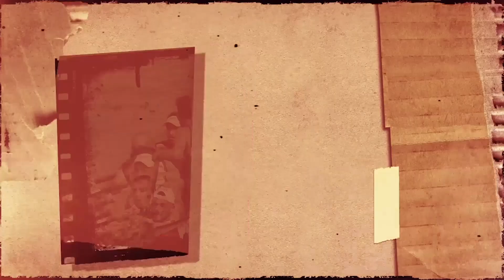El último largo de CaixaBank: XXXV Ondarroako Bandera - Cikautxo SN | XXXII. Bandera - Mapfre SN